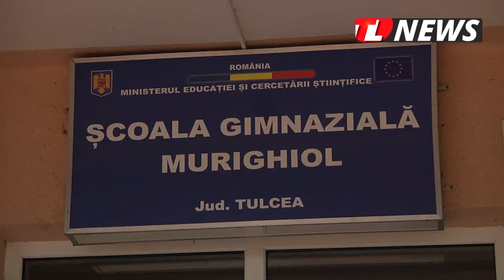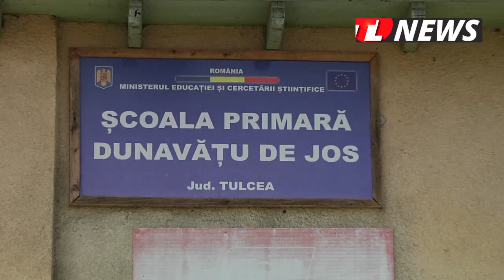TLnews.ro | Primăria Murighiol modernizează școala din comună